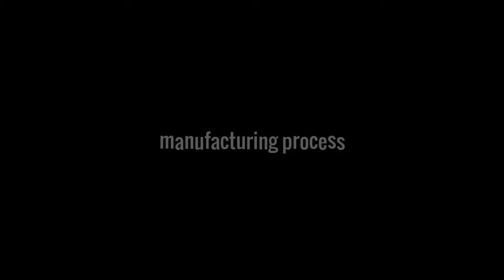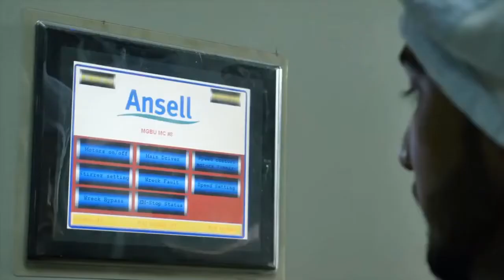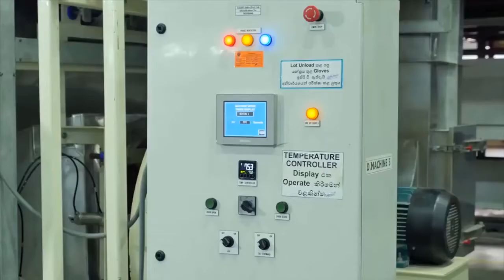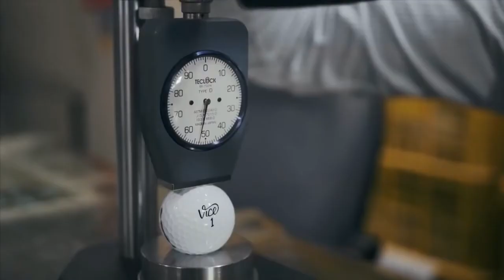Most satisfying Factory producing process || Visit Factory || EP-03 || International Geographic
Satisfying videos are a huge trend today and their ever-growing popularity is totally understandable. The most satisfying production process clips shown in this video are exactly what you need today. Just sit back and enjoy. You're welcome.

   1. Brush Making Machine
   2. Tooth brush Manufacturing Process
   3. Surgical Gloves Production
   4. Tennis Ball Production
   5. Golf Ball Production
   6. Razor Blades
   7. Winding Machine
*Don't use this video for any purpose, without our permission*
                  Or
International Geographic(This Channel)

International channel of Sci 4all(Another Channel)